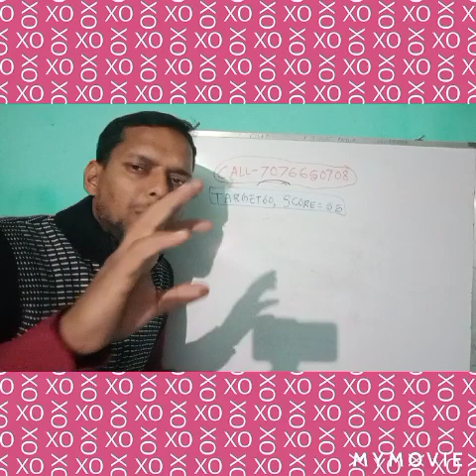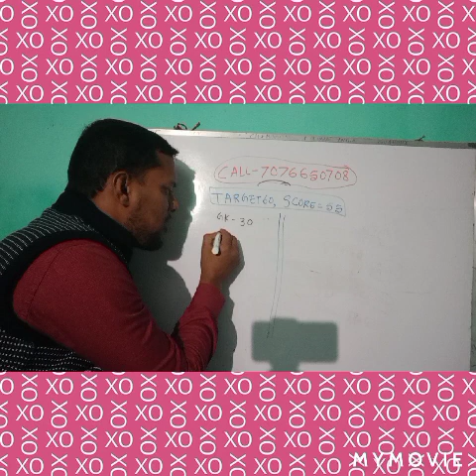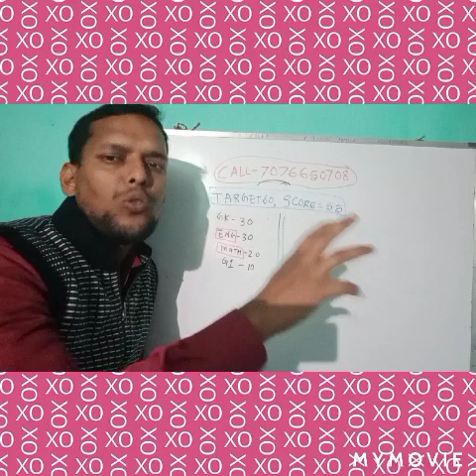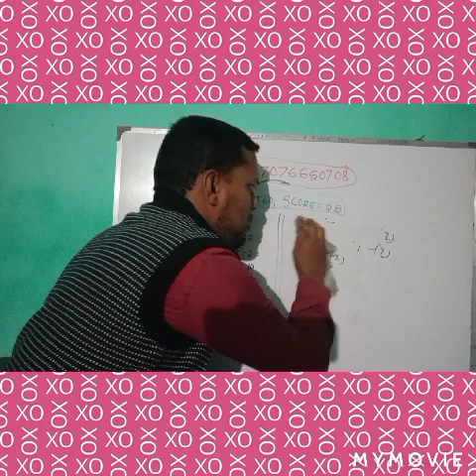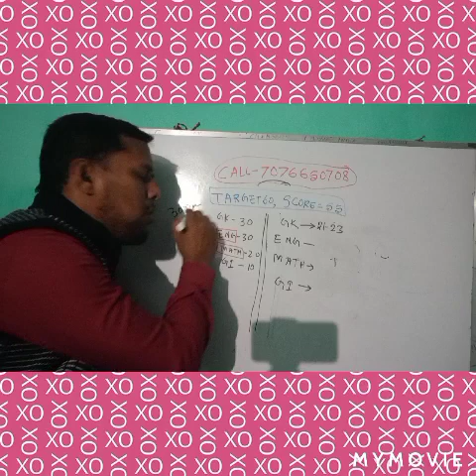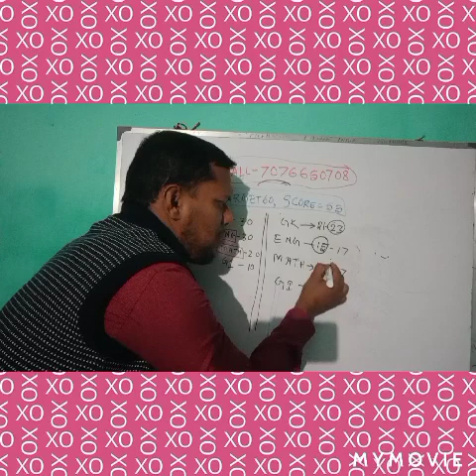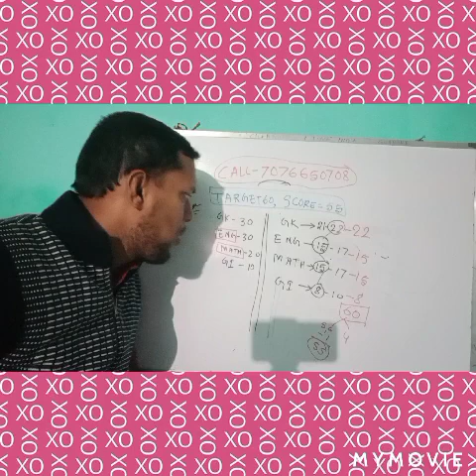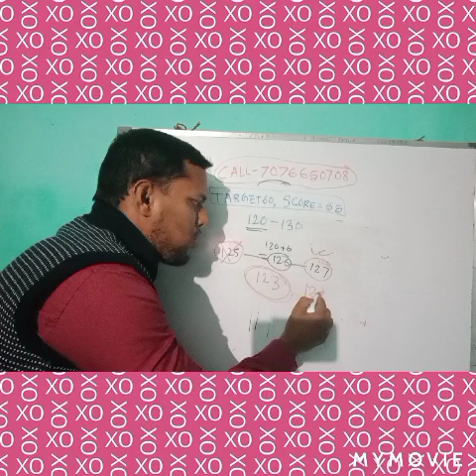abgari police main exam target score, excise constable 2020